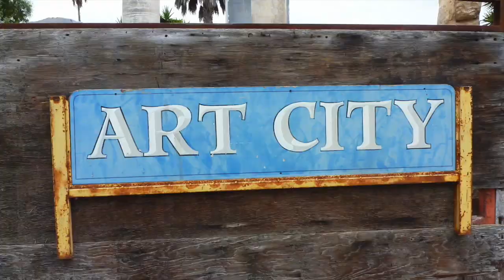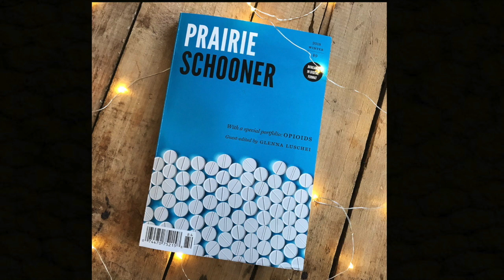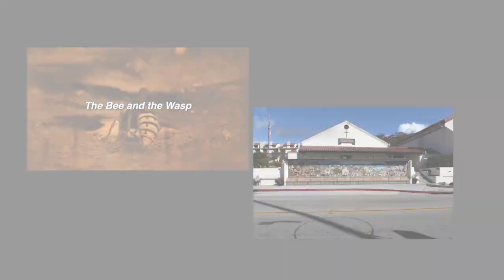Creative Community 2.0 - Nina Clements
David Starkey interviews writer Nina Clements
Creative Community 2.0 is a collaboration between TVSB, ECTV and CAPS Media.

This part of the Ventura County Poetry Project